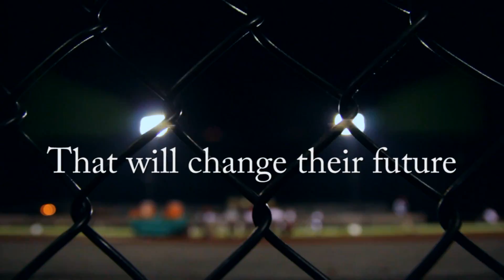‘TIL THE END: A Novel of Murder, Addiction, and Lies | Joseph Patrick33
Ryan, Tyler, Avery, and Jacob are high school football stars. Everyone looks up to them. They're living the life that young boys and men dream of and are right at the point of having it all: a state championship, college paid for, a chance for big money and even more glory in the NFL. It's all there in front of them; the future they and everyone expects.

Then something happens that could bring it all crashing down. And they can't tell the truth because it's even worse than having to keep the secret for the rest of their lives. They make a pact to cover it up and never tell.
Hiding the truth fuels their escalating addictions and pushes them in different directions as they try to erase the past, deal with the present and hope for the future.

But at some point, in some way, there's always a price paid for lies told.

Media Contact: For a review copy of ‘Til The End: A Novel of Murder, Addiction, and Lies or to arrange an interview with Joseph Patrick33 contact Scott Lorenz of Westwind Book Marketing at scottlorenz AT westwindcos.com or by phone at